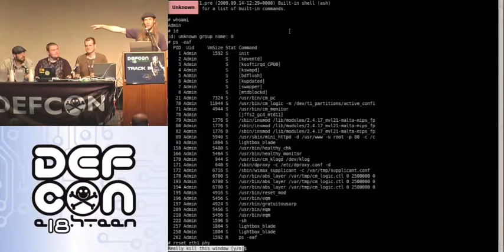DEFCON 18: WiMAX Hacking 2010 4/4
Speakers: Pierce, Goldy and aSmig

It's 2010. WiMAX networks have now been deployed in most major US and European cities. Laptops are being sold with WiMAX built in, and mobile phones are now hitting the market. This talk covers some of the latest findings, public and private, from the wimax-hacking google group. Come see what's been done, what's possible, and what we are working on.